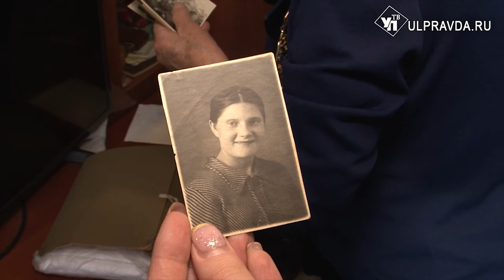«И покатились слезы…». Ульяновские ветераны вспоминают блокаду Ленинграда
В этом году страна отметит 76 лет со дня Победы в Великой Отечественной войне.  На календаре 27 января - День воинской славы России. День снятия блокады Ленинграда. Сейчас в Ульяновской области проживают 55 жителей блокадного Ленинграда и 4 участника  боевых действий в городе на Неве. Волонтеры Победы в канун праздника навестили героев, которые поделились историями с фронта и с нашей съемочной группой.